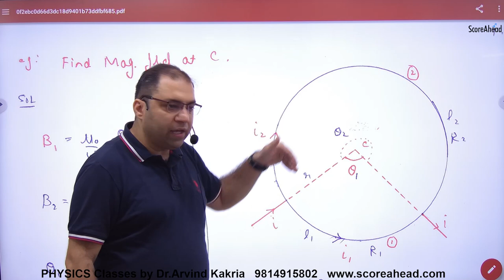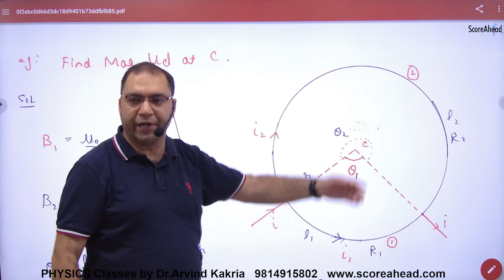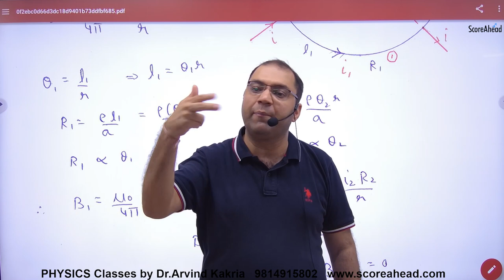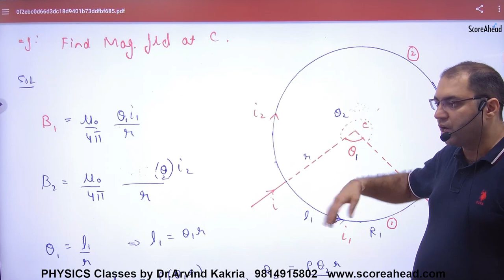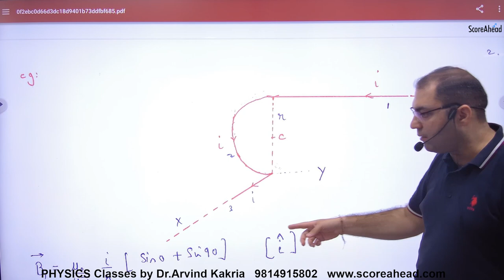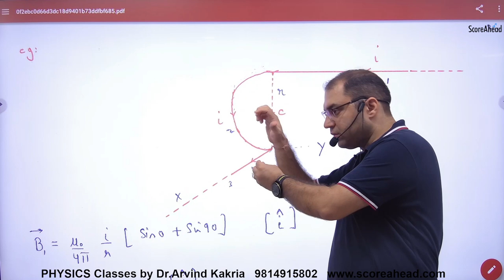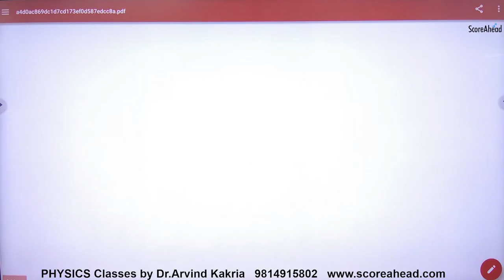50 Examaples on Magnetic Effects of current